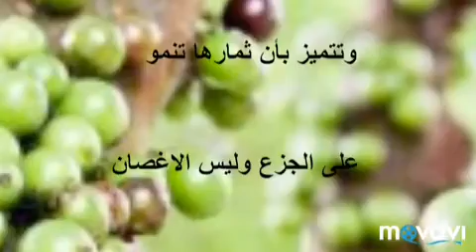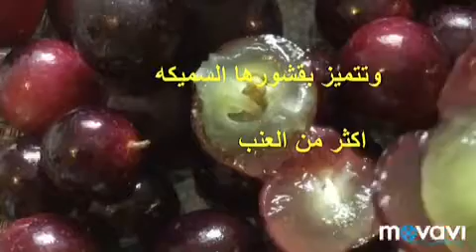اغرب الفواكه بالعالم العنب البرازيلى تعرف عليه وعلى فوائده ونموه واهميته فى حالات فقر الدم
ما هو العنب البرازيلى.    ما هى فوائد العنب البرازيلى معلومات هامه عن العنب البرازيلى اشكال العنب البرازيلى وما هو شكل اشجار العنب البرازيلى وما اهميه وفوائد العنب البرازيلى للجسم